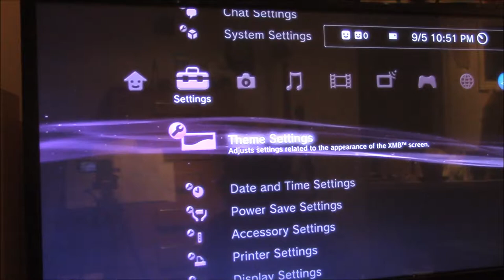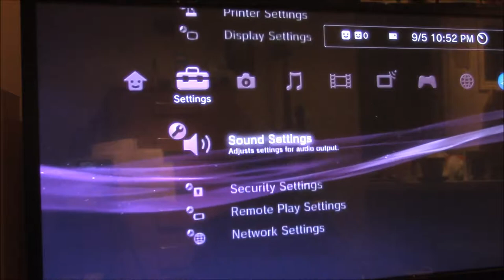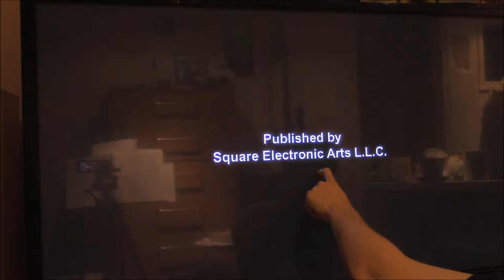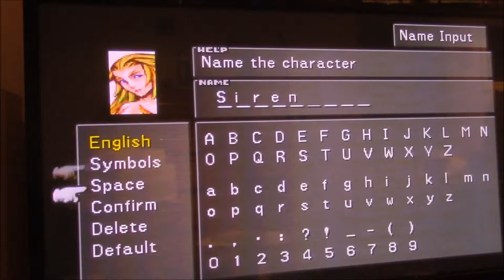Let's Play Final Fantasy VIII part 7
Let's Play, Final Fantasy, VIII, part 7, squaresoft, square, square-enix, benbola, toronto